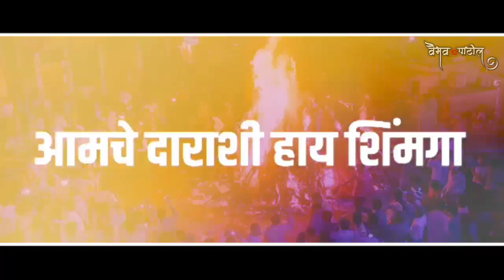Shimga | Holi festival | agri koli WhatsApp status song | 2020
Aamche darashi hai shimga I shimga special status I kokan
PRATHAMESH GOGARKAR
whatsapp status
holi special